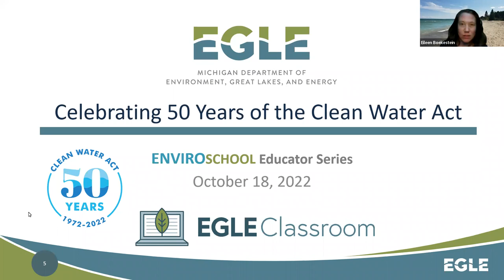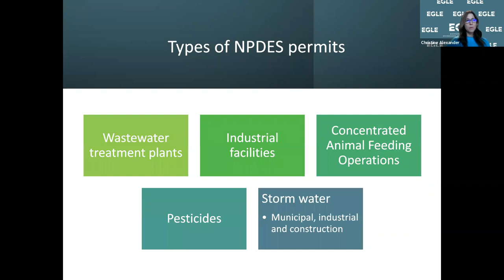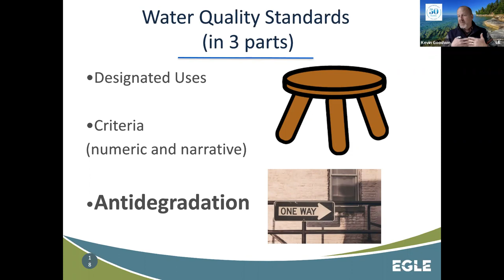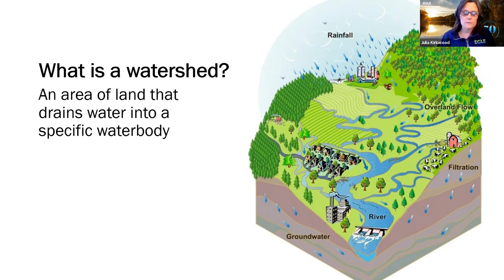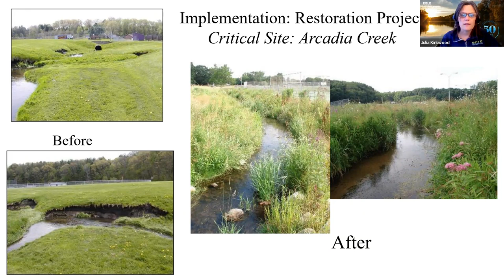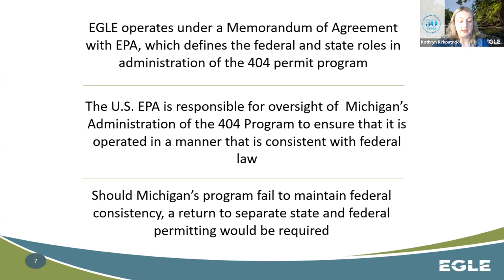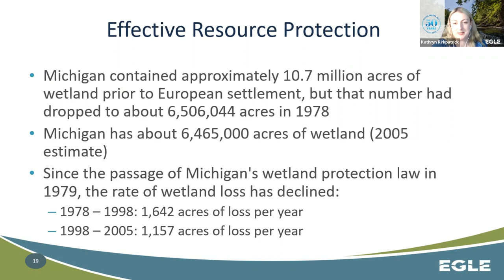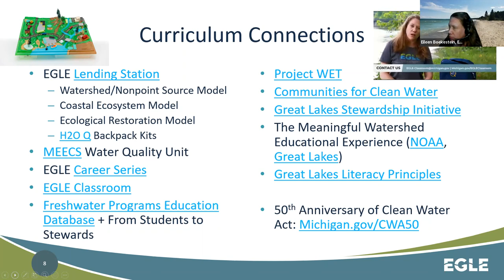EnviroSchool: Dive into Learning about 50 Years of Water Quality Improvements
2022 marks the 50th anniversary of the Clean Water Act, a piece of legislation that has transformed water quality in lakes, rivers, streams, and oceans across the United States. Learn the nuts and bolts of how the CWA does (or doesn’t) affect places like your school or home and how the structure of the Act has allowed it to respond to changing water quality challenges over time. Staff from EGLE’s Water Resources Division staff explain the unique ways the Clean Water Act affects Michigan and the Great Lakes, and you’ll walk away with an ocean of resources for integrating the CWA into your science and social studies curriculum.

The EnviroSchool Professional Learning Series by EGLE Classroom provides formal and informal educators with the resources they need to teach their audiences about Michigan's air, water, land and energy resources. In each episode, EGLE staff share their areas of expertise and their daily work to protect our environment, and EGLE Classroom provides curricular resources that can be used in the classroom or other educational programs.